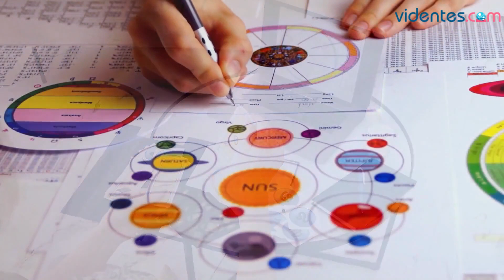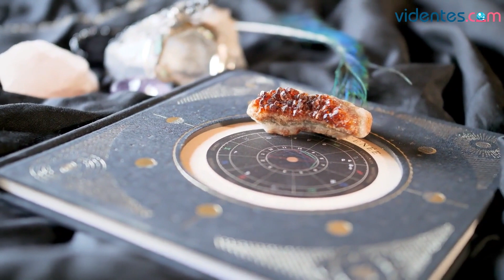HORÓSCOPO DIARIO 🌞🔥💫 LEO ♌️ JUEVES, 16 DE FEBRERO DE 2023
Horóscopo de Leo para hoy, jueves 16 de Febrero de 2023. El horóscopo para hoy: descubre tu futuro gracias a mi horóscopo diario para ti.